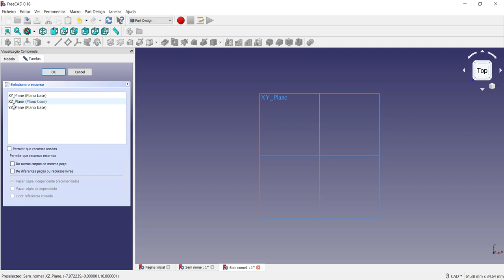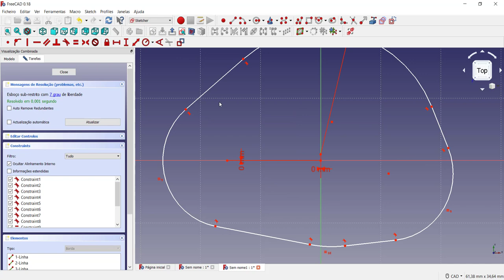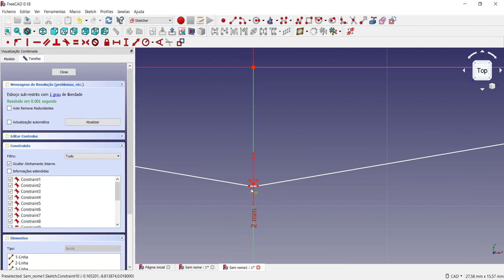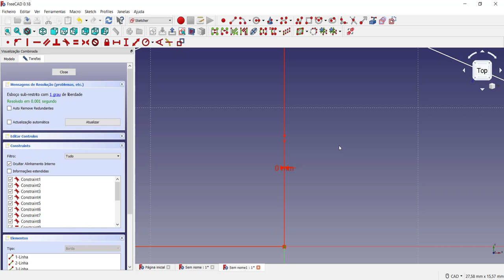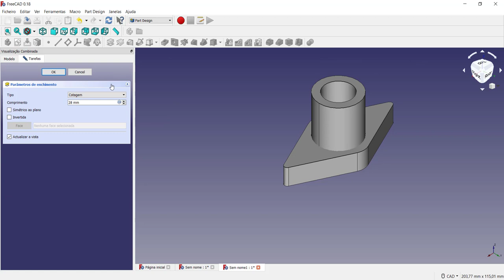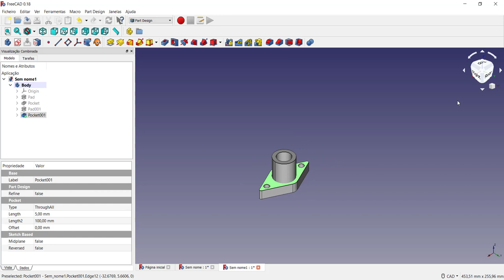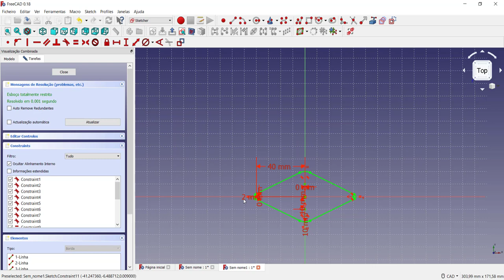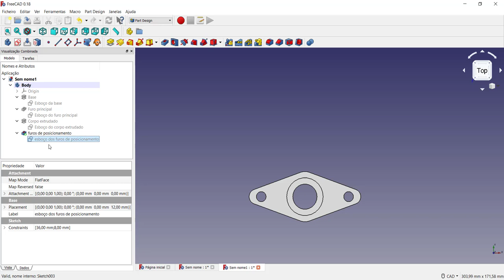Curso Introdutório FreeCAD Desenho de um mancal FreeCAD a necessidade da criação do esboço vídeo 6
É realizada uma modelagem de um mancal utilizando a bancada Part Design através da criação de um sketch com arcos, raios e elementos de restrição para facilitar a modelagem. Também é utilizado o recurso de extrusão. Mostro a necessidade de se criar os esboços (sketchs) para facilitar as modificações do modelo. Comando linha, circulo e restrição de simetria além do recurso extrude são utilizados nesse vídeo para a construção do modelo proposto.